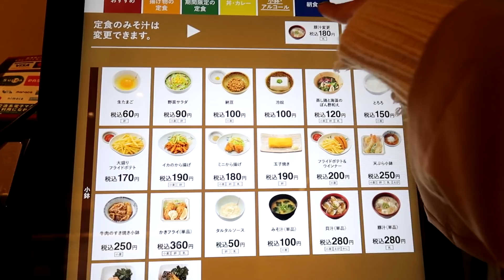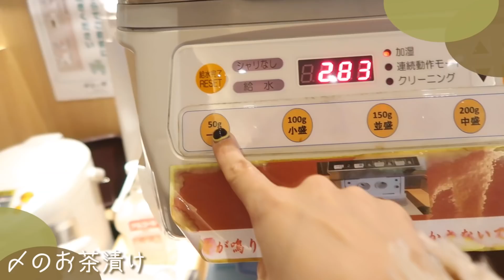【ぼっち飯】夜勤後、ご飯食べ放題のやよい軒で気が済むまで爆食したら事件発生🍚【モッパン】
概要欄まで見てくれてありがとうございます☺️

今日はやよい軒行ってきたあああああ
これちょっと前の夜勤始めて３日目ぐらいに撮影してんけど
まだまだ体が夜勤に慣れてなくて顔面死んでてやばいwwww🤣
大変っちゃ大変やけど、年上ばっかりで皆さん良い人やし
久々の接客でめちゃくちゃ楽しめてるのでご安心を. 🤤💭！！！！

父親が建築とか土木関係の仕事でたまに夜勤してたんやけど
改めて夜勤ってほんま大変やなあって思った、、、😂（業種全然違うけど）

そんな朝からお腹いっぱい大好きなお米を沢山食べられて幸せでしたん🤤🍚

たくさんあるチャンネルの中から

本当に励みになります、、、
一緒に毎日を楽しんでいきましょう～～
登録待ってます ...！❥⇢

ＳＮＳ情報

▼△　__mayo3__　で検索すると両方出てきます　▽▲

提供ありがとうございますっ

-イラスト-
イラストやさん

mayo / YouTube